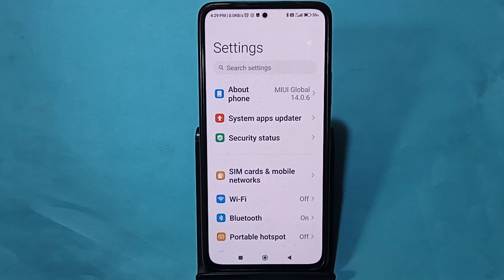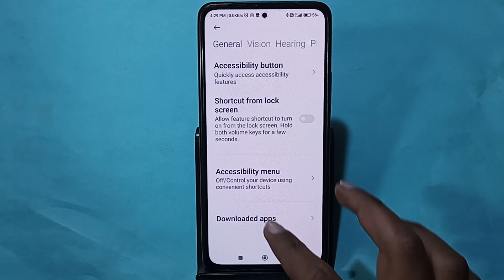How to turn off power button and call, Poco M6 pro 5G me power button and call off kaise karen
Best powerful CPU under 10k

60-Inch Tripod with Bag

7 Socket 6A Extension Board

multiplug Extension